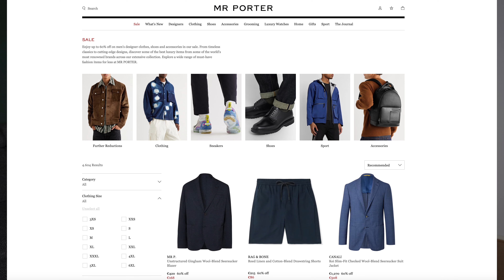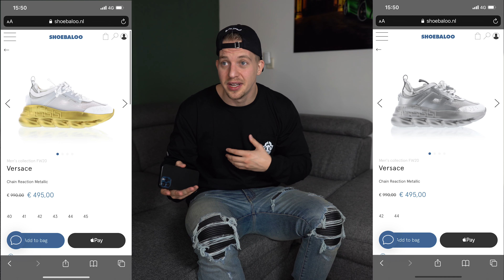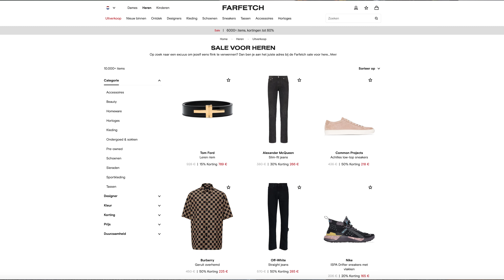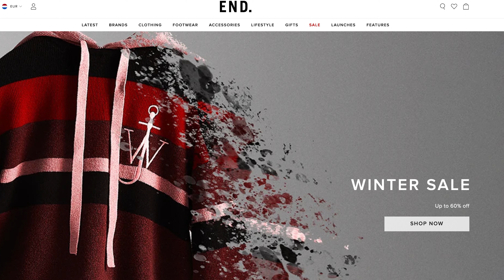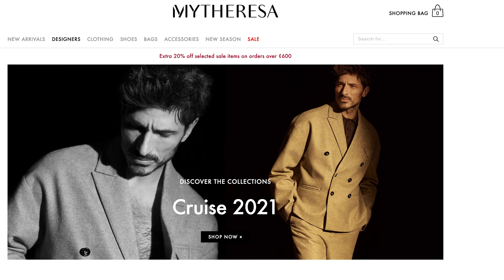SALE SHOPPING | 15 Beste Sites met Hoge Kortingen op High Fashion!